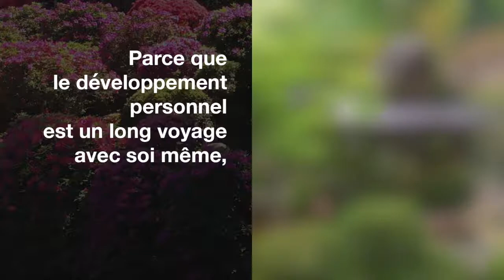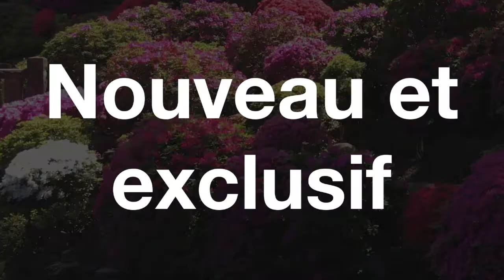Réussite et Abondance: Pourquoi il faut sortir de sa zone de confort.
Vous souhaitez passer à un niveau supérieur dans votre vie : inscrivez vous au séminaire
Les Clés Mentales de la Réussite du 7 au 10 mai 2020 à AIX en PROVENCE

Jour 1
Les clés mentales de la réussite en général :
L'Energie
L'alimentation
La neurochimie du Cerveau
Le Focus
Les différentes techniques de concentration

 Jour 2
La réussite financière
Vos blocages auto sabotages et croyances négatives sur l argent
Votre biographie familiale sur l'argent
Techniques de déprogrammation et reprogrammation financière

 Jour 3
La réussite relationnelle et communicationnelle
Comment vous allez changer d'estime de vous et d'image de vous pour créer la vie sociale et  relationnelle qui vous convient
Les techniques de déprogrammation et reprogrammation neuro hypnotiques

 Jour 4
La réussite sentimentale
Attirer l'âme sœur
Créer le couple l'idéal
Les leviers essentiels de communication internes et externes pour le couple
Le reconditionnement neuro hypnotique pour repartir sur de nouvelles bases et faire table  rase du passé
Techniques neuro hypnotiques pour devenir le compagnon, mari et Amant idéaux !

 Horaires jours 1,2 et 3: 9h30-18h30 - Pour le jour 4: 9h30-17h00